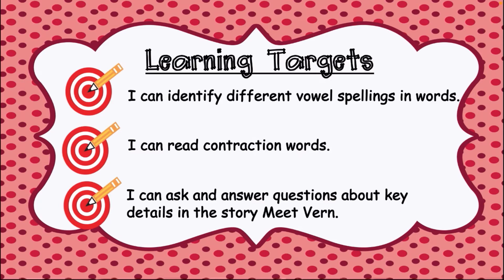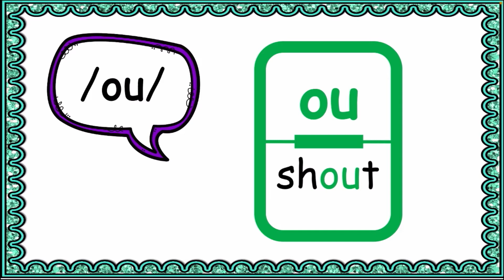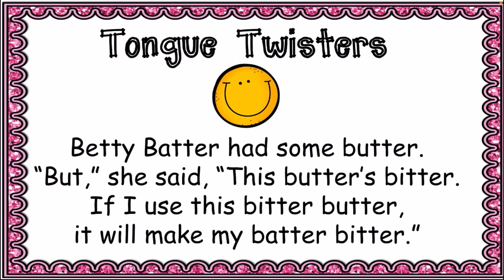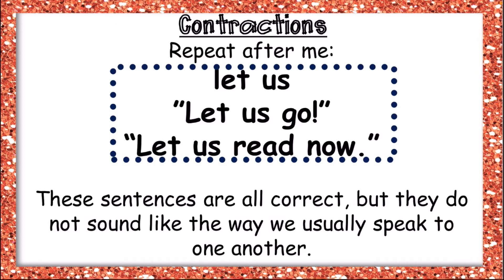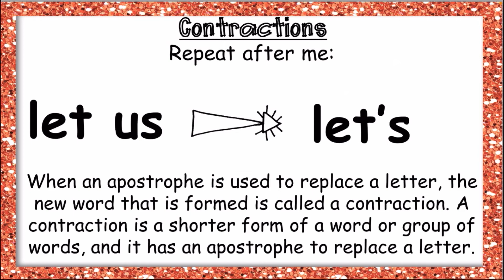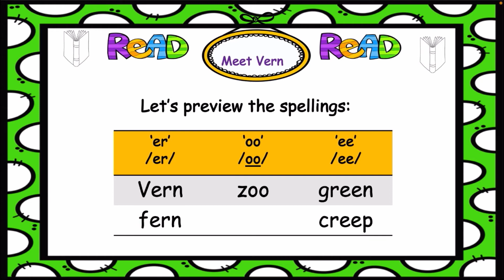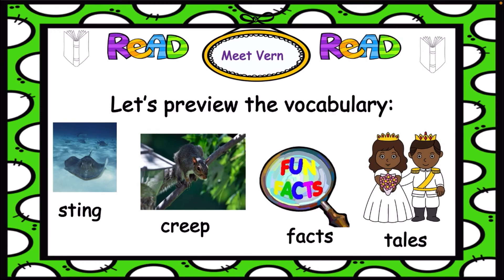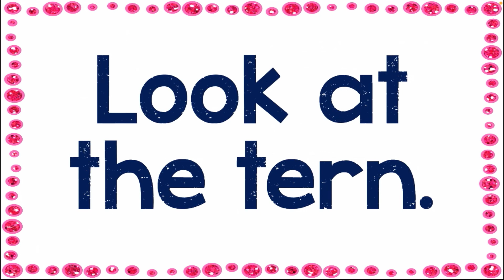IDENTIFY DIFFERENT VOWEL SPELLINGS IN WORDS, READING CONTRACTION WORDS, QUESTIONS AND ANSWERS.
For primary Two Children